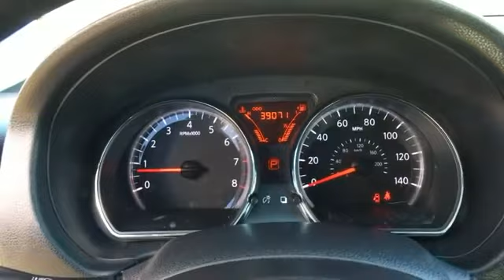Used 2014 Nissan Versa SV Martinsburg, Charles Town, Pureceville, Woodstock, Winchester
2014 Nissan Versa SV 3N1CN7AP7EK458138 Video

This 2014 Nissan Versa SV 3N1CN7AP7EK458138 is full of phenomenal features such as: